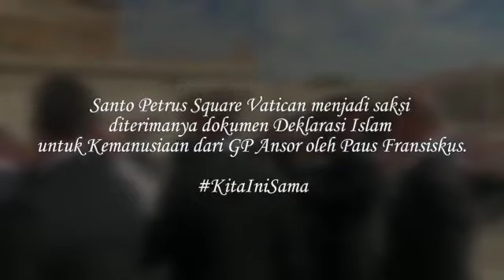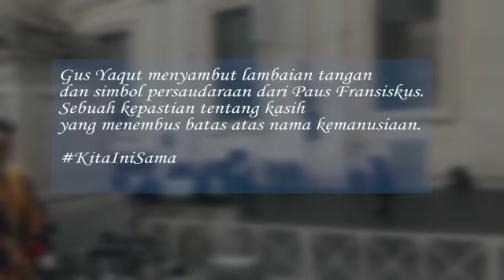Jajaran Petinggi NU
Jajaran Petinggi NU sowan atau berkunjung ke Vatican bertabarruk kehadapan Paus Fransiskus Pemimpin Tertinggi Katolik Roma